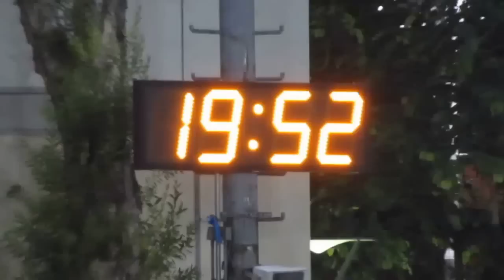永高vs新東聯(2015.7.6.東南海盃40歳組)精華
2015.7.6.旺角麥花臣球塲 19:57 永高(紅) 5:1 新東聯(綠)